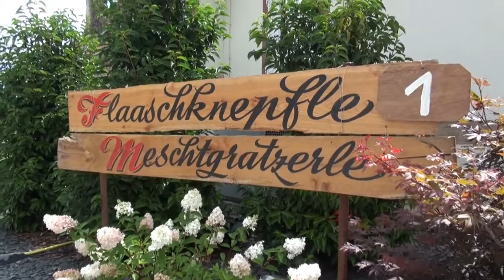Streisselhochzeit Seebach Elsass Frankreich 2017 Teil 9/46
Die  36. traditionelle Streisselhochzeit war wieder ein voller Erfolg.
(Vorangegangen war eine 6tlg. Clipserie vom Umzug)
Die Clipserie zeigt wie es ein Besucher sieht.
So sehen Sie die Streisselhochzeit, geschmückte Fachwerkhäuser und viele offene Höfe, den Umzug, ein Brauchtum der gerne gesehen wird.

Die alten Fachwerkhäuser sind mit Blumen geschmückt  viele Höfe sind offen und laden zum Essen,Trinken sowie verschiedene Artikel zum Einkaufen ein. Live-Musik,traditionelleTänze und mehr kann man vor dem Umzug alles miterleben.
Nehmen sie sich viel Zeit mit um das ganze zu sehen.
Weitere Clips werden von einer gr. Camera noch angefertigt.
Bilder sin in einem Album in Facebook ab 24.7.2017 zu sehen.
Clips von vorangegangenen Events sind in meinem Kanal.